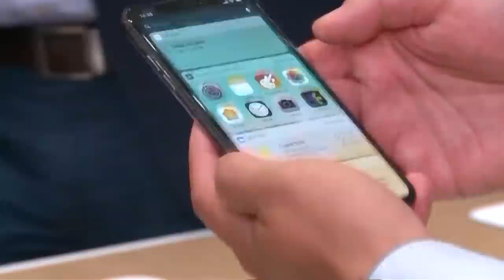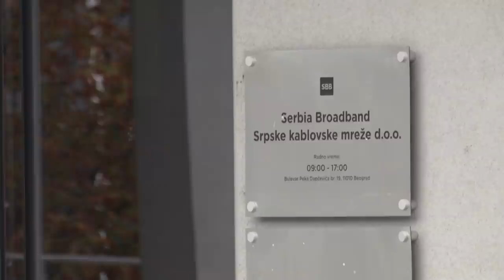Zašto toliko kasni 5G mreža u Srbiji